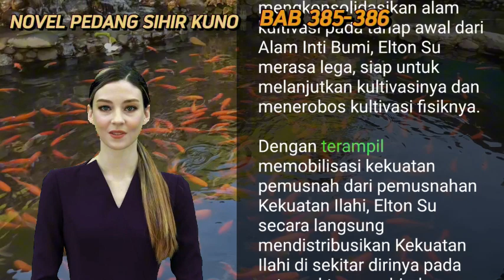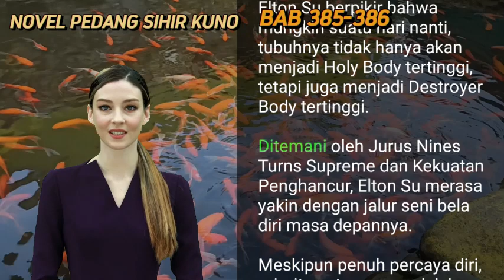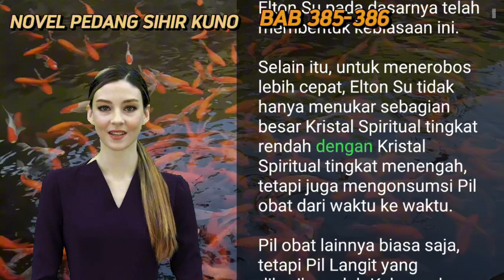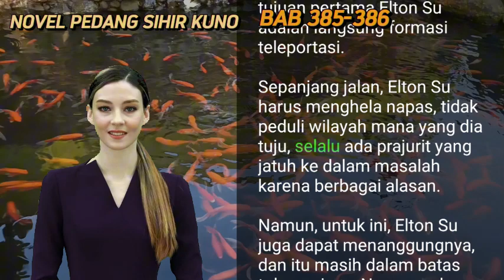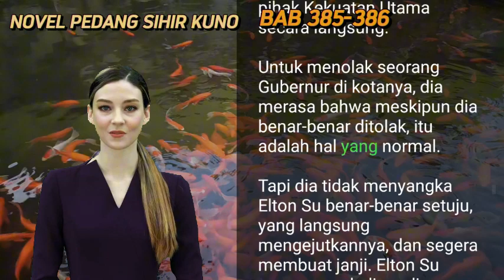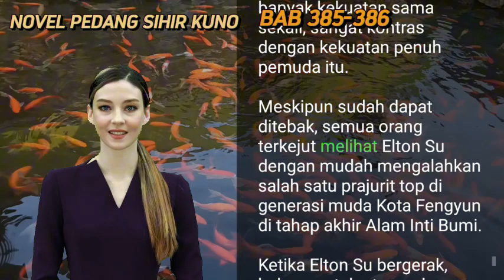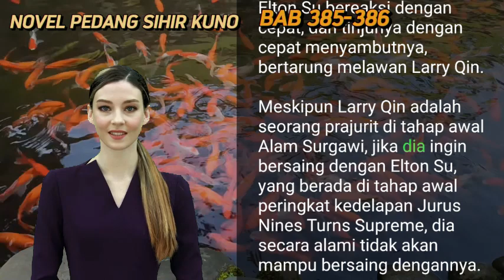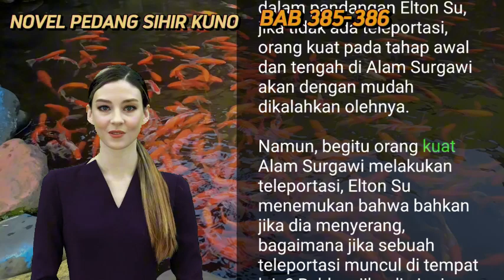BAB 385-386 | PENINGKATAN KEKUATAN YANG LUAR BIASA I ELTON SU | PEDANG TERBAIK | UANG DARI INTERNET